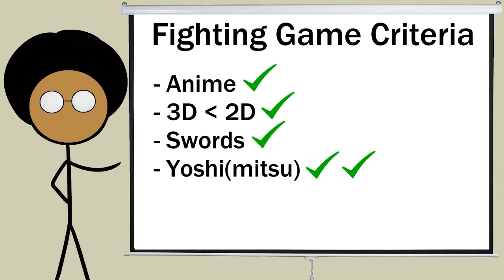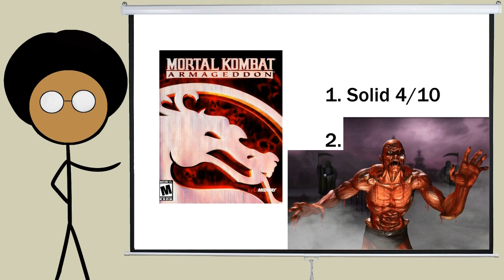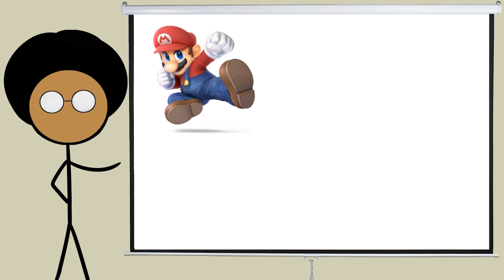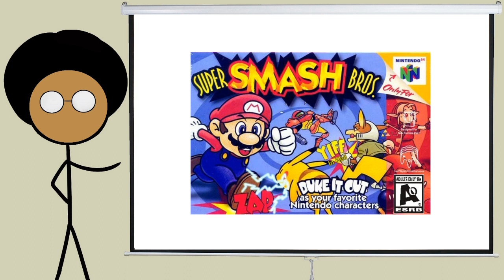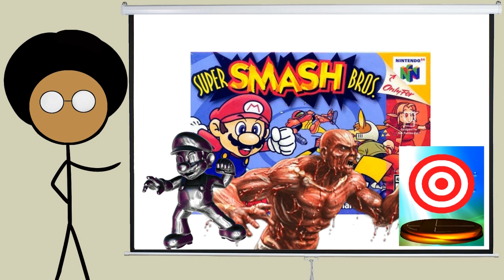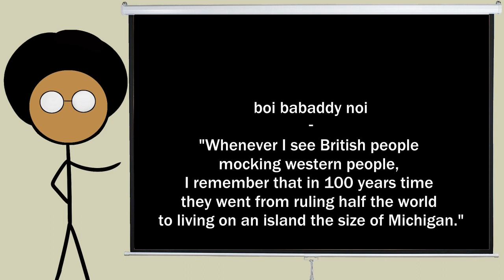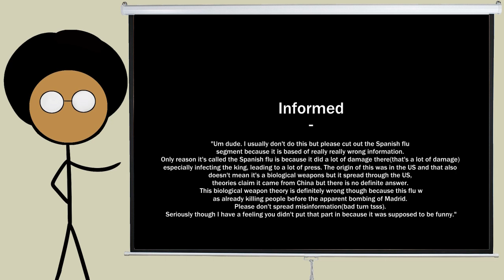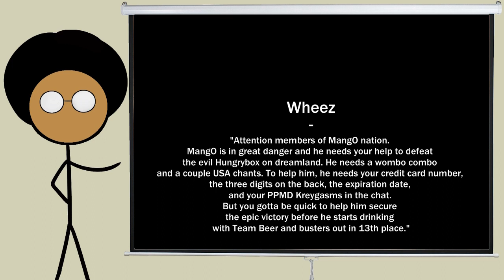Misinformed - Super Smash Bros.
This would have been out the day before Ultimate was released, but I've been too busy with Destroy Dick December to put a decent amount effort towards anything else.
Also, with the additon of Joker, Smash is now more qualified to be considered a "real fighting game" than ever before.